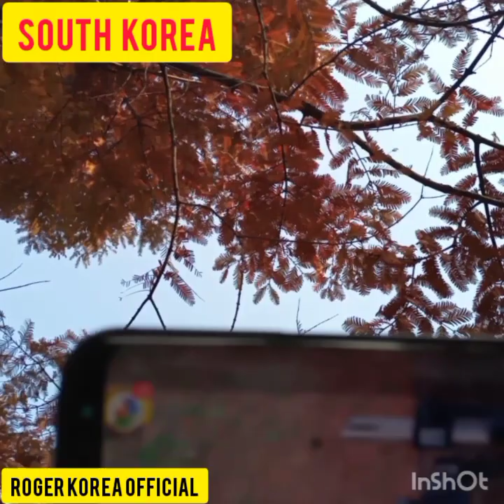autumn HULING NATITIRANG AUTUMN Dito Sa South Korea